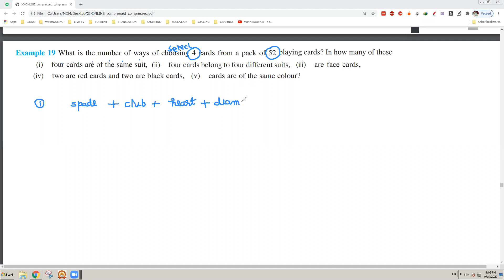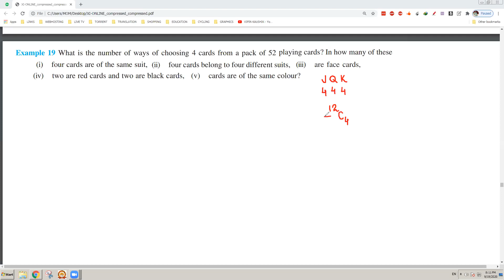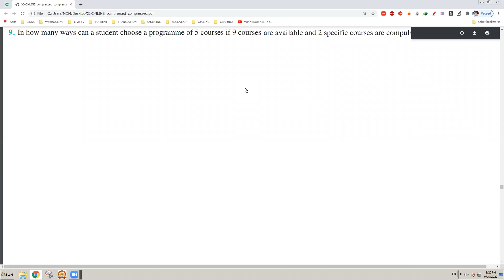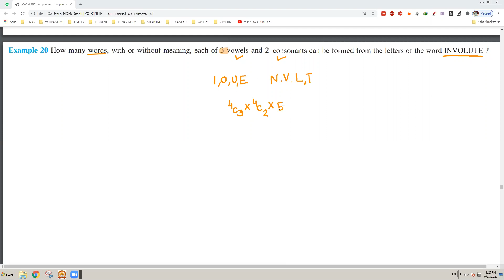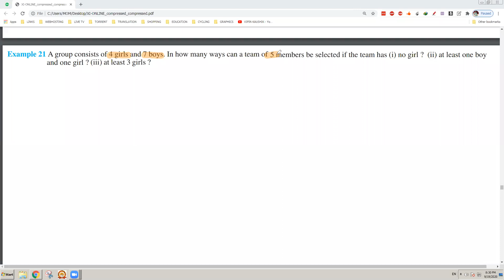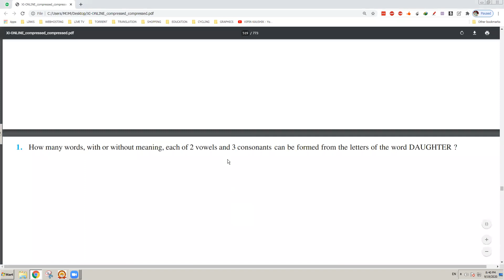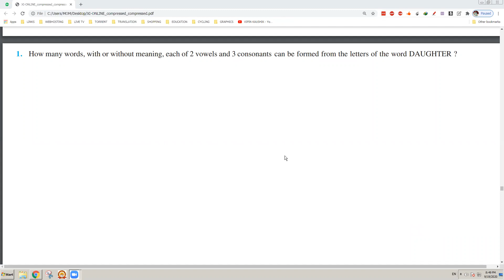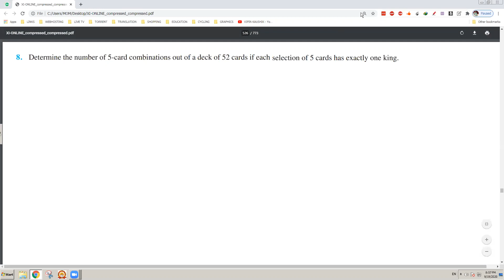XI PnC 7 3